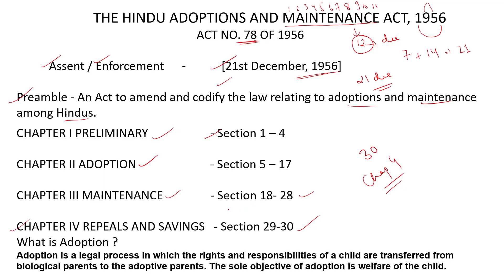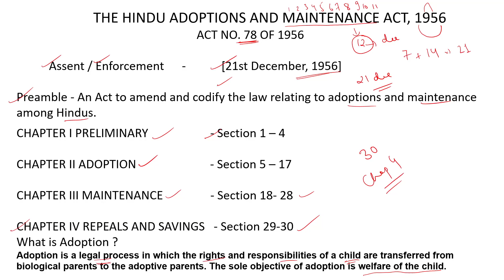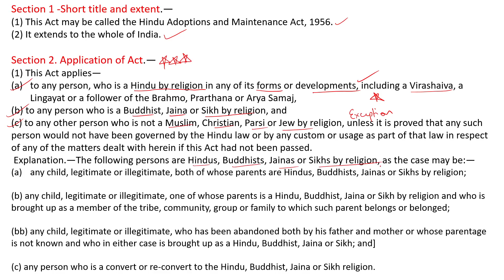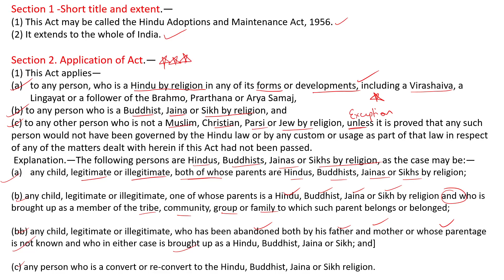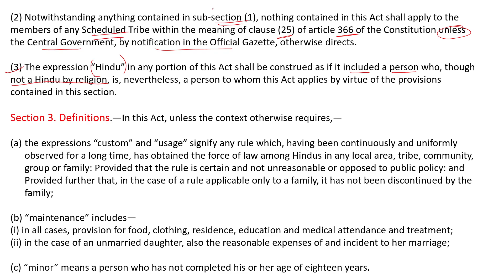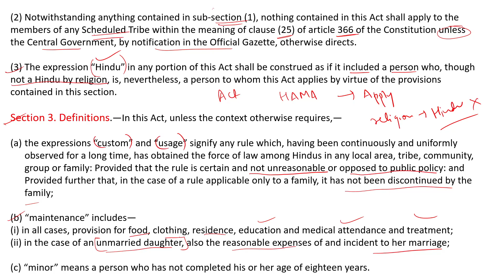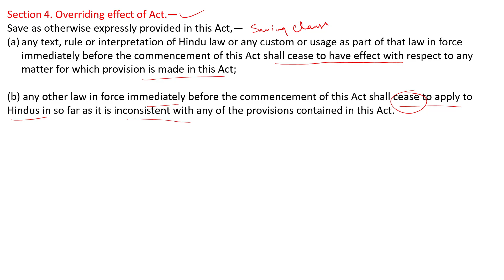Section 1 - 4 of The Hindu Adoptions & Maintenance Act 1956 || with Tricks